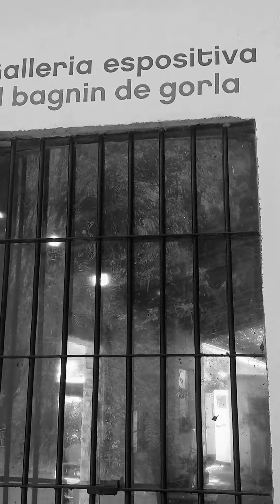28 Agosto 2016